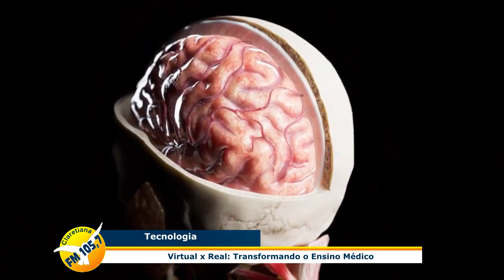Realidade virtual é usada em curso de medicina do Claretiano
Virtual x Real: Transformando o Ensino Médico | Claretiano – Centro Universitário